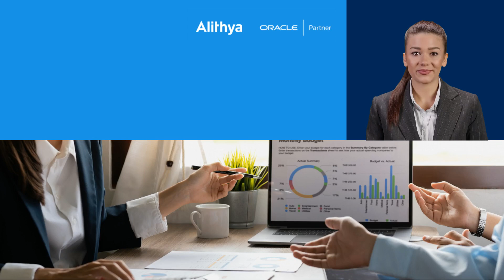Webinar Intro: Reimagine Capital Lifecycle Management: Integrated, Automated, Transformative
Is your capital planning process in need of a transformative boost? Join us for an insightful 45-minute webinar where we delve into the world of integrated capital lifecycle management using Oracle EPM Planning. Discover how our capital-intensive clients have harnessed the power of Alithya's Capital Portfolio Planning (CPP) accelerator to revolutionize their capital programs.

During this session, we'll showcase the capabilities of our accelerator, seamlessly automating key stages including request capture, prioritization, budget setting, project authorization, and ongoing monitoring. Through a live demonstration, witness how our out-of-the-box Oracle EPM Planning solution facilitates streamlined workflows, approvals, and comprehensive reporting for capital initiatives.

Hear real-world success stories when we share case studies to highlight the outcomes achieved by organizations like yours. Gain insights into an integrated capital lifecycle that harmonizes back-office accounting and procurement tools with project execution and management systems in IT, facilities, site development, and construction.

Join us to reimagine your capital planning! Let's build a future where your capital investments are aligned, efficient, and seamlessly managed. Reserve your spot now to embark on this journey.